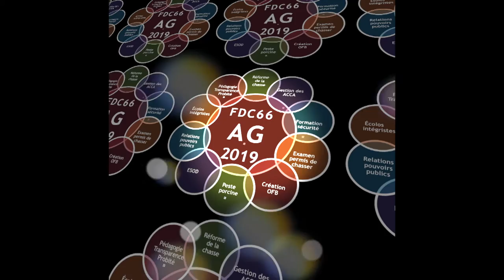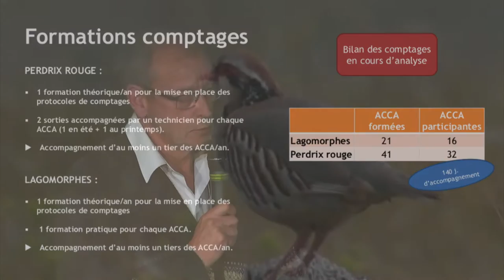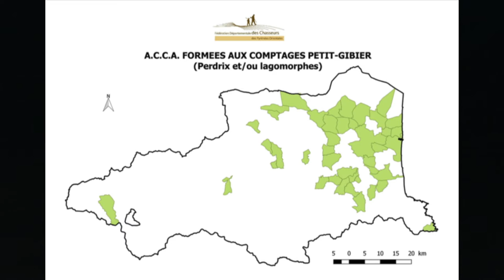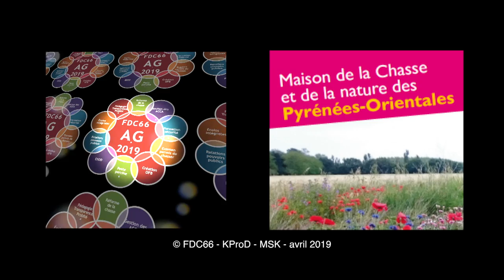AG2019 FDC66 - Eric ROUAULT - Le petit gibier de plaine